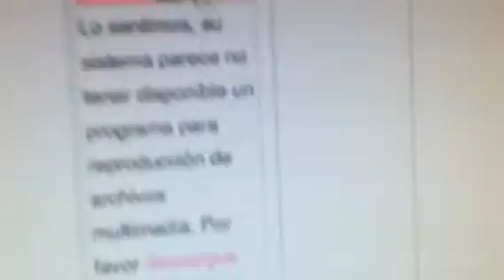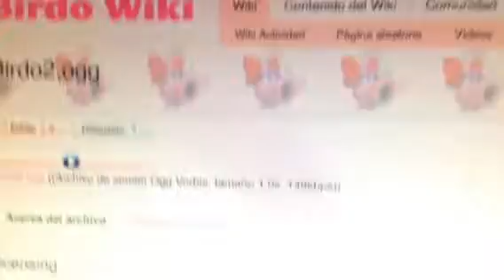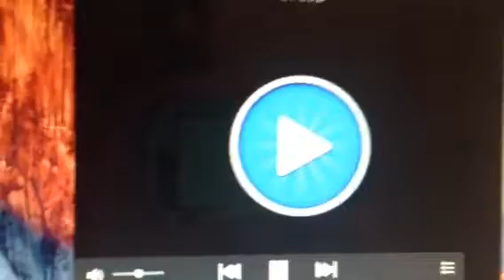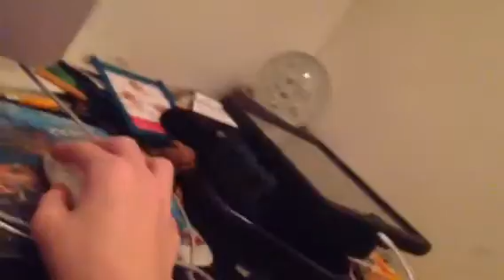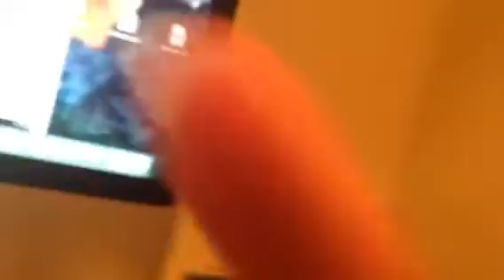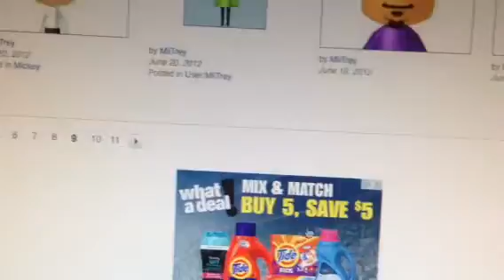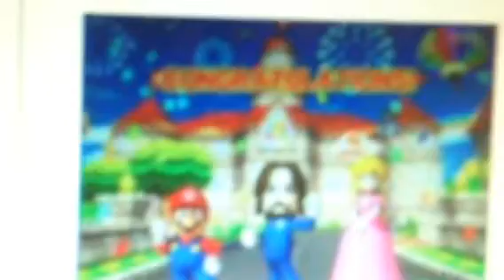This is birdo wiki 3